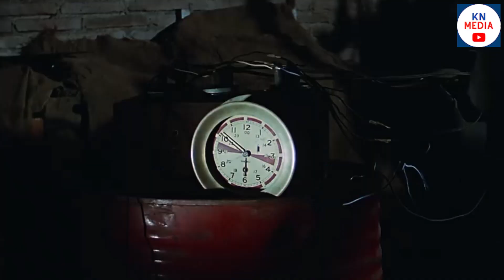4 Famous Actors Died Today 7th April 2023 | Who Died Today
Remembering the Contributions and impact of Famous Actors Who Died Today.

1. Bob Lee
2. Judy Farrell
3. Ryuichi Sakamoto
4. Andrés Garca Garca

This Video Pays Tribute to the Lives and Legacies of Notable Actors who have Recently Passed Away. Through a Collection of Clips and Photos, we Celebrate their Achievements and Contributions to the Entertainment industry.
Join us as we Remember and Honor These Famous Actors who Died Today.